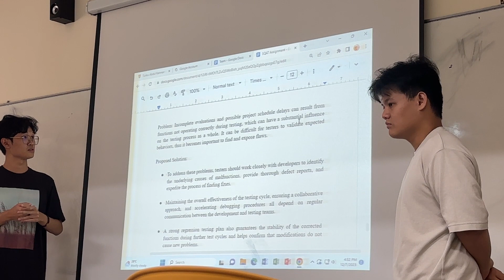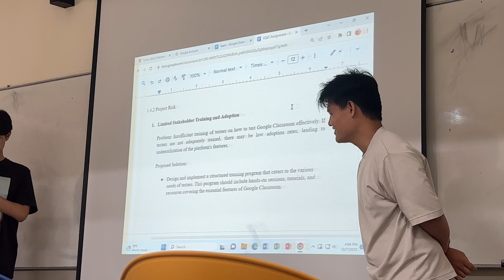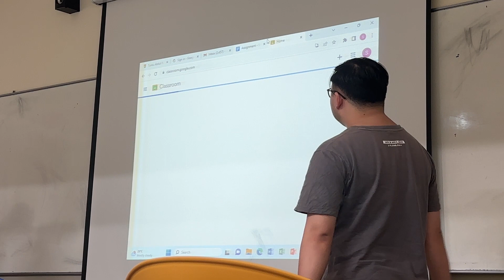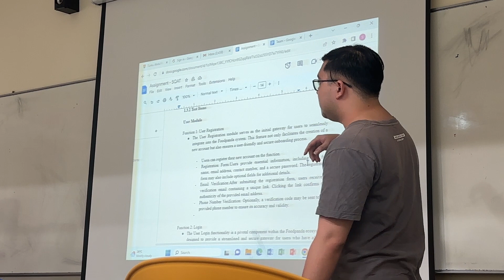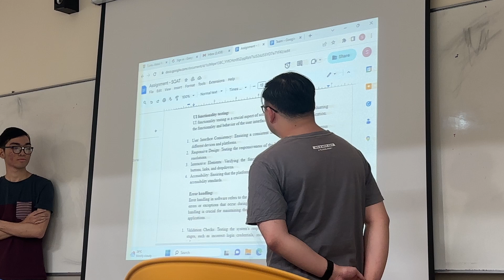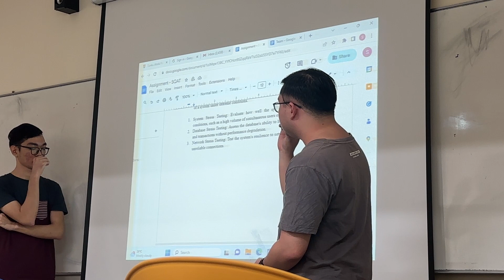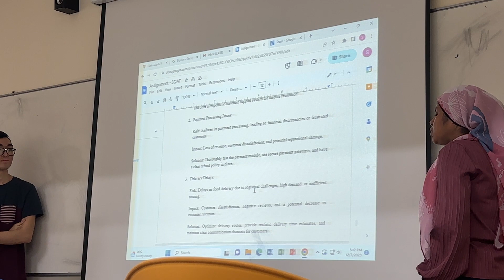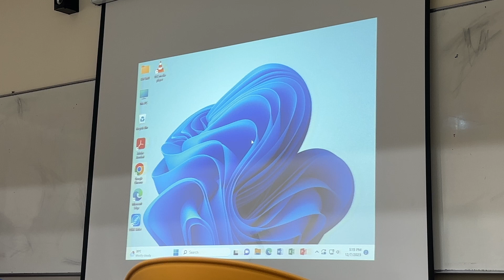SQAT Assignment review Week3